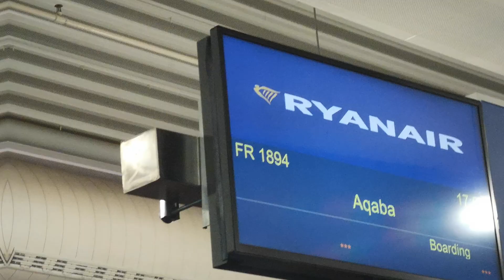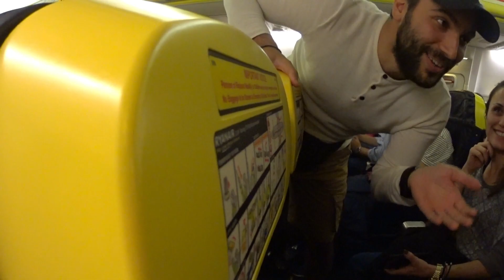Πετάμε για Ιορδανία | KDexplorer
Θα ταξιδέψουμε από Αθήνα με προορισμό την Άκαμπα της Ιορδανίας φυσικά για άλλη μια φορά με την καλύτερη low cost εταιρεία ryanair.